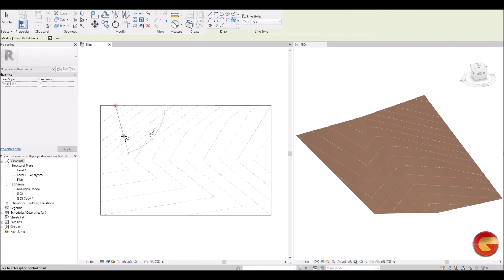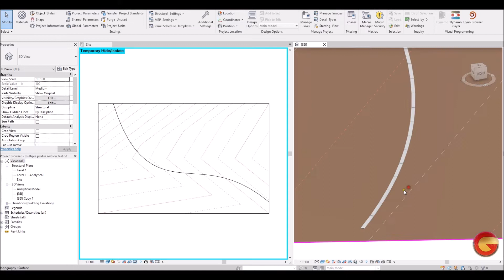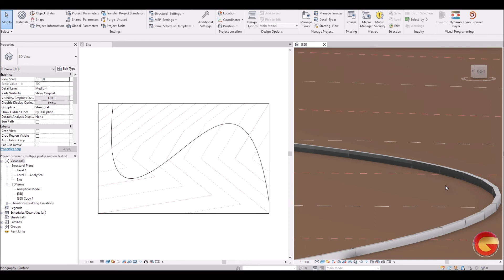Kerb to Topography using Linework within Revit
Utilising topography, kerb sketch linework and Dynamo, kerbs can be placed swiftly to the terrain and made to adapt to the terrain, have variable offsets about the terrain and respond to the kerb sketch linework.